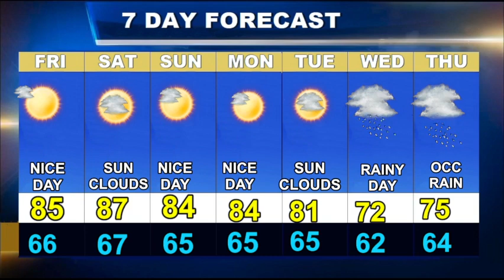Worcester Weather Forecast